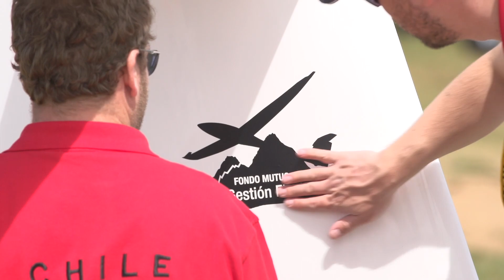FAI World SGP 2014 - Sisteron - Warm-up day recap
Recap video of the first day of FAI World SGP 2014 in Sisteron.

Make sure to check out the live stream of the event
Stream will be live every day from May 8th to May 16th.